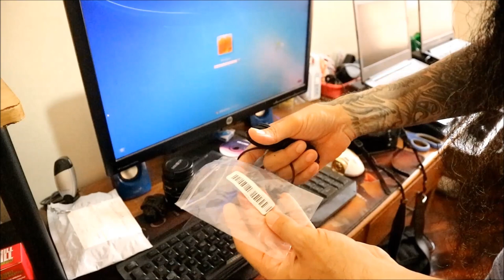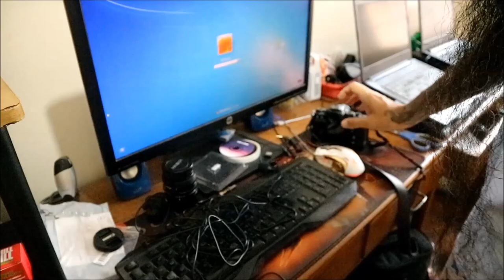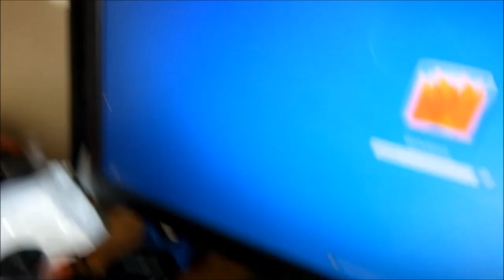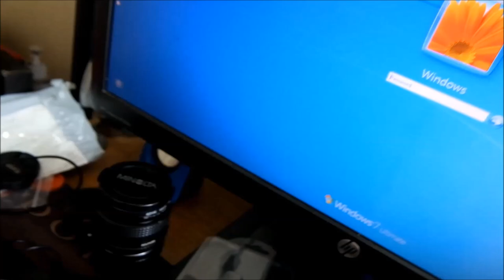What I did with my Fuji X-T1 Camera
I purchased a cheap condenser mic from Lazada, to be able to use my Fuji XT-1 camera for video recording. As you may all know, buying straight Fuji products will cost you a lot, and I mean A LOT! So, I decided to settle for an option, buy replacement instead.  I would not recommend that you do the same, but this worked for me, and it did the job well so far. May I also remind you that most Fuji X Series cameras (to my knowledge only) use 2.5mm outlets for external mics, so make sure and double-check if you're planning on purchasing this kind of external condenser microphones.